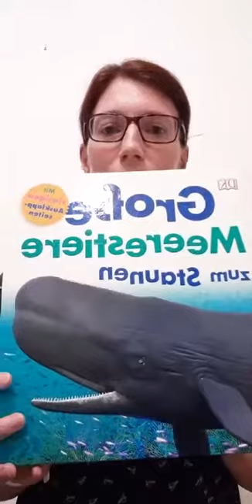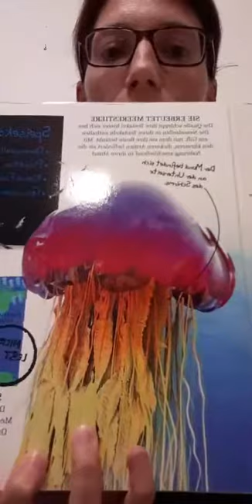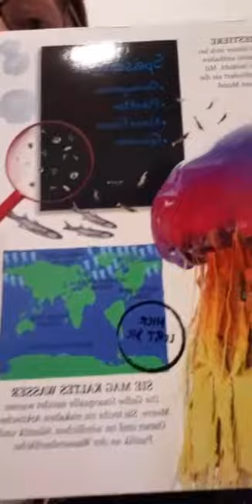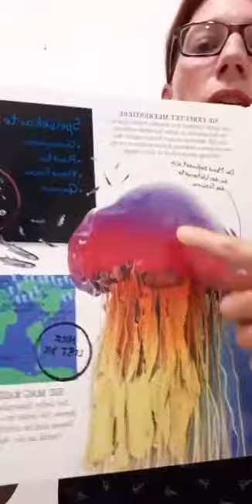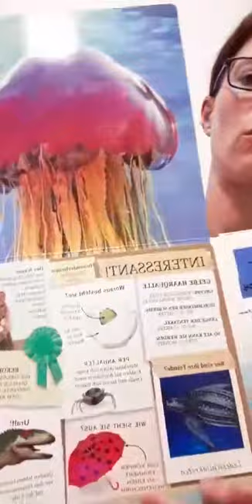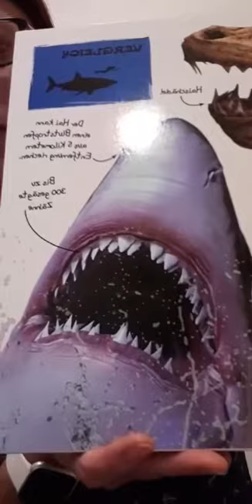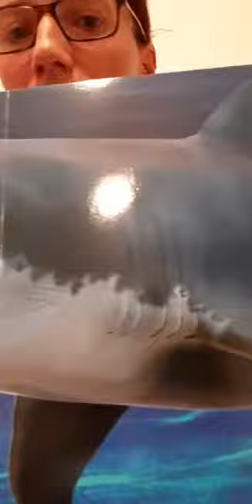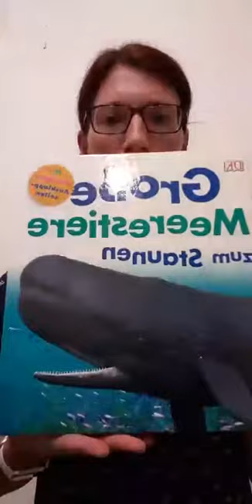Große Meerestiere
Claudia Rauch erzählt und singt von den großen Tieren im Meer, von Quallen und Haien.